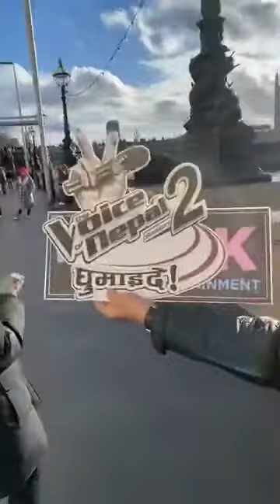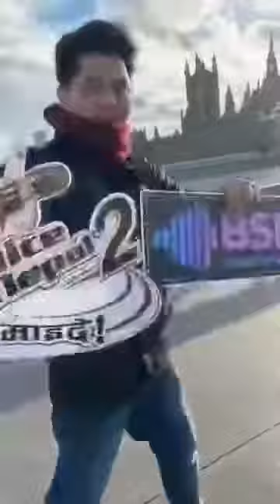ram limbu From UK Of Voice of Nepal World Tour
See more FBpageRamLimbu